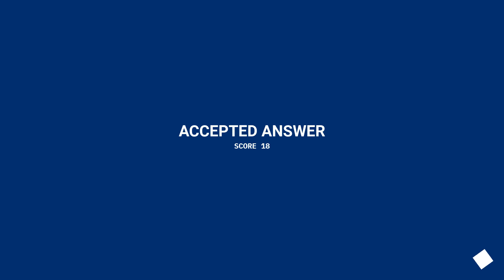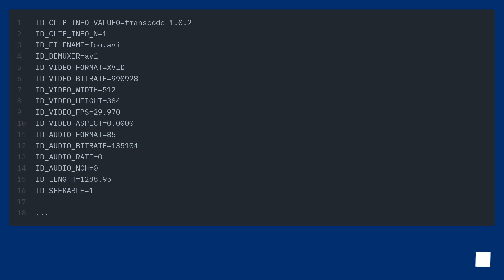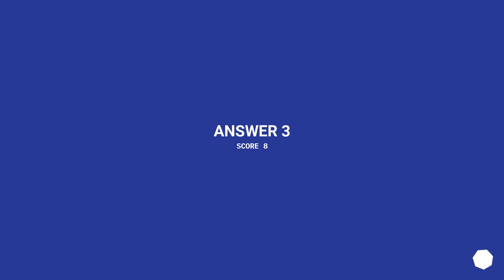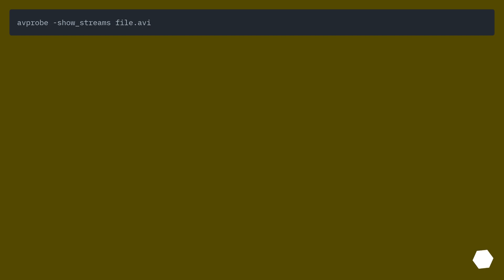How can I obtain the bitrate of a video from a command line in Linux?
Track title: Over a Mysterious Island

Chapters
00:00 Question
00:21 Accepted answer (Score 18)
01:53 Answer 2 (Score 27)
02:05 Answer 3 (Score 8)
03:32 Answer 4 (Score 6)
03:42 Thank you